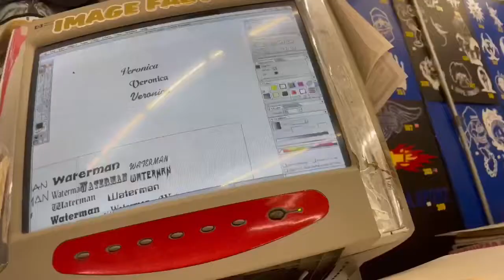VLOG : Spending the day alone ☺️|| grwm, nails, coffee runs, shopping, mini clothes haul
Welcome BACK TO ANOTHER VIDEOO!! Hey guys welcome back . Today I’m bringing you all along with me on my day off 🤓.